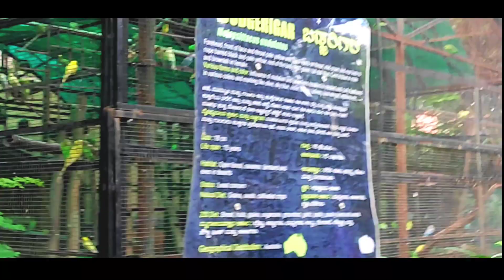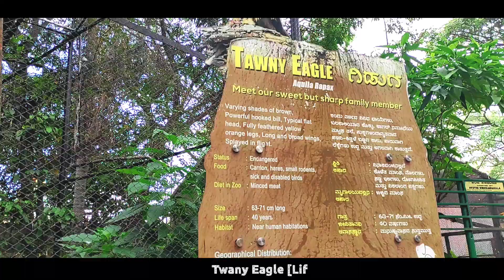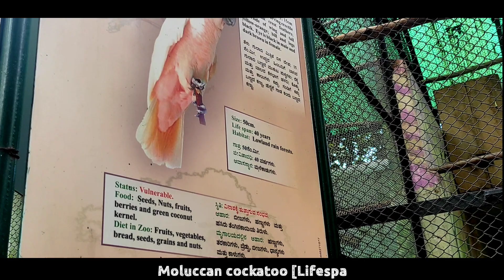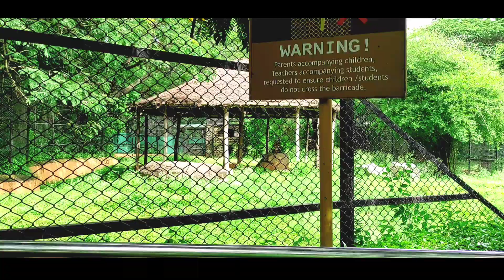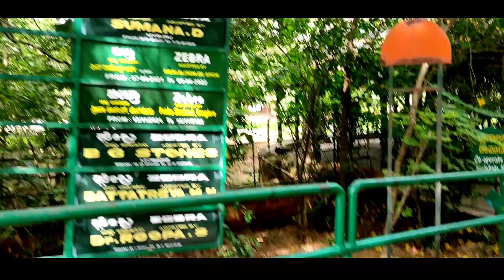Mysore Zoo Vlog In Hindi Guide||Part-1|| Chamarajendra Zoological Garden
Wellcome To My Channel Friends
Our Vlog is came, please🙏 Provide Support To Grow, IT Is Possible When U support💪, Share to all of Your Friends and Family Members, It Is Family👪 Friendly Video🎥, And Follow Me on Instagram and Facebook page for updates Thakyou 🥰

Madhugiri vlog

ShivagangeHill volg

Device:Redmi note 9 pro max
And selfie🤳 stick

Mysore Vlog